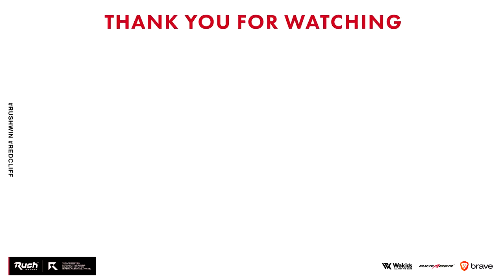復活したNUKETOWNで104キル達成！30000スコアでカンスト！【CoD:BOCW】Black Ops Cold War